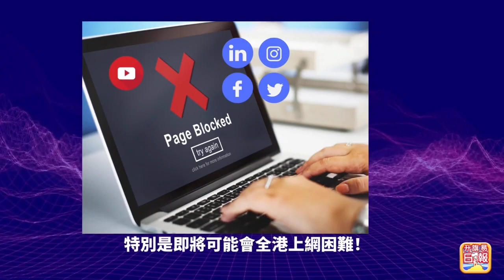10.1【娛樂快訊】為咗人仔 So What？張智霖 袁詠儀 提早十年圓夢《披荊》節目中補辦婚禮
10.1【娛樂快訊】為咗人仔 So What？張智霖 袁詠儀 提早十年圓夢《披荊》節目中補辦婚禮